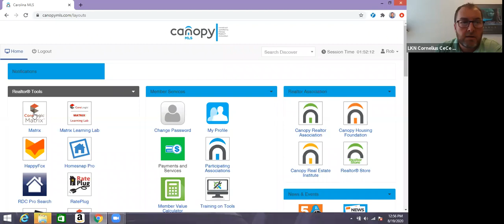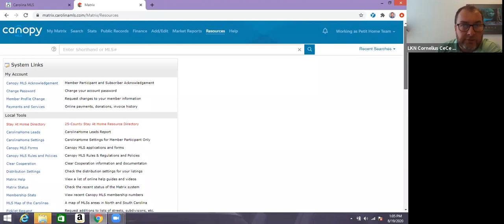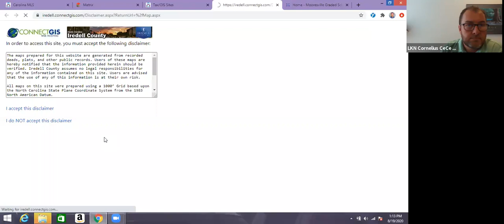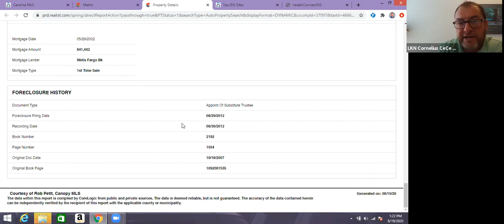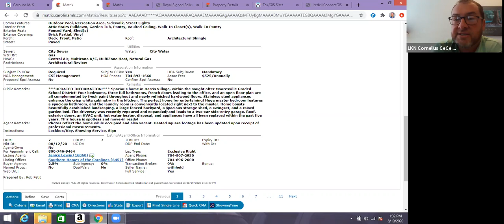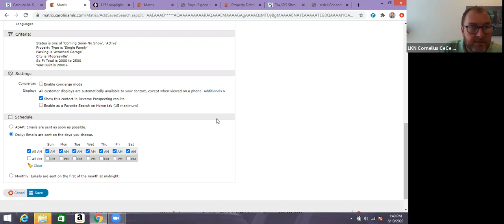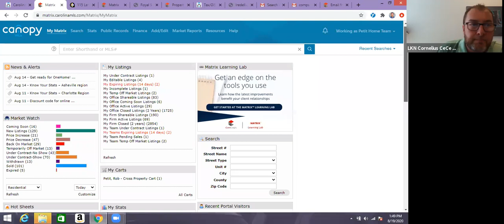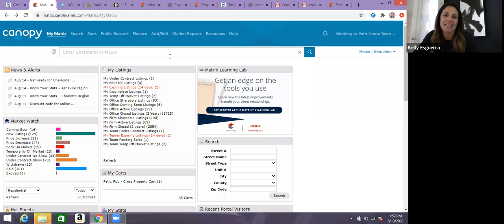MLS Class 8 19 2020